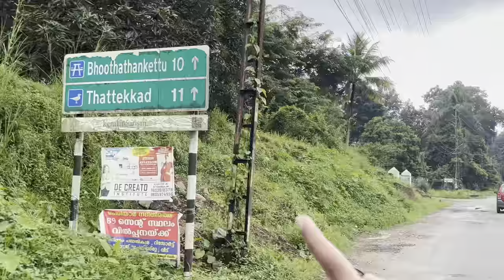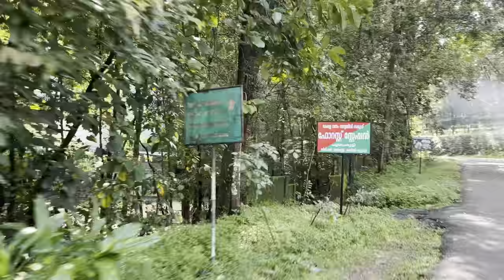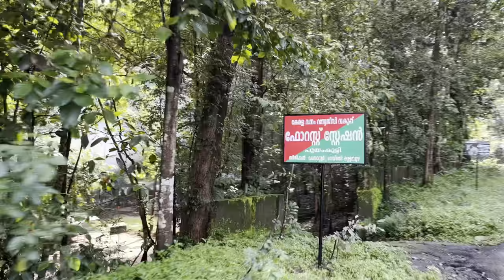പൂയംകുട്ടി ഗ്രാമവും പഴയ ആലുവ മൂന്നാർ രാജപാതയും | Kochi -Pooyamkutty - Mamalakandam Ride | Part 1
Pooyamkutty Village
Pooyamkutty Bridge
Kalleli Medu
Vellaram Kuth
Munnar Rajapatha
Old Aluva Munnar Route
Pindimedu Waterfalls
Pulimurugan Location
Shikkar movie location
Puliyoor